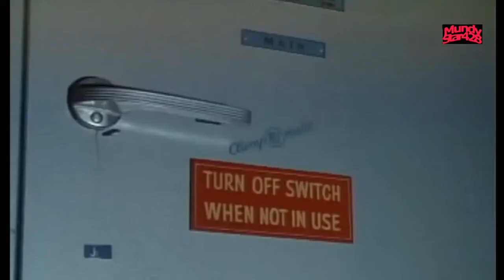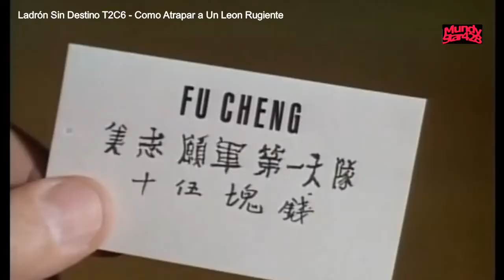LADRON SIN DESTINO T02 Capitulo 6 Como Atrapar a Un León Rugiente HD 2022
Título original: IT TAKES A THIEF (Ladrón Sin destino-TV Series)
Sinopsis
Serie de TV de 65 episodios (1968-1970). Alexander Mundy es un sofisticado ladrón de guante blanco. Tras ser arrestado durante un robo, las autoridades le hacen una propuesta: le conceden la libertad condicional a cambio de que se comprometa a trabajar para los servicios de inteligencia de los Estados Unidos.
Reparto
Robert Wagner, Malachi Throne, Edward Binns, Fred Astaire, Joseph Cotten, Susan Saint James, John Russell, George Murdock, Then Wyenn, Fernando Lamas
Género: Serie de TV. Aventuras. Drama | Crimen. Espionaje. Robos & Atracos.